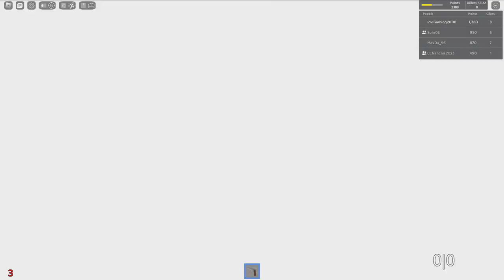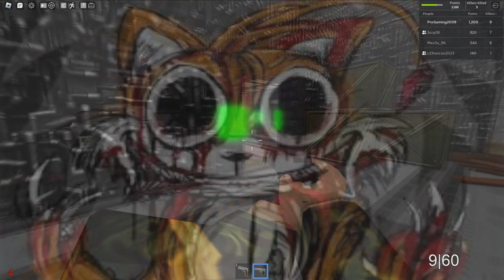SONIC.EXE, JEFF THE KILLER ET PLEIN D'AUTRES MONSTRES NOUS CHERCHENT DANS LA ZONE 51! - Roblox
Salut les amis, c'est ProGaming2008 et aujourd'hui on se retrouve sur une nouvelle vidéo sur Survive Area 51 dans Roblox ! Restez jusqu'à la fin car ça va être du lourd.

Matériel que je dispose pour les vidéos :
Microphone USB
Programmes de montage VSDC Video Editor 6.3 & Vegas Pro 15

Configuration de mon PC gamer :
Intel Core i5 9400-F 2.9 GHz
NVIDIA GeForce GTX 760
8 Go de RAM DDR4
Windows 11 Pro
2 graveurs DVD-RW

Configuration de mon PC portable :
AMD Mobility Radeon HD 5430
4 Go de RAM DDR3
Windows XP SP3
1 graveur DVD-RW LightScribe

Configuration de mon PC NewCastle :
AMD Athlon 64 4000+ 2.6 GHz
ATI Radeon X1600 Pro 256 MB
1 Go de RAM DDR2
Windows XP SP3
Graveur DVD-RW

Configuration de mon PC Wolfdale :
2 Go de RAM DDR2
Windows 2000 SP4
Graveur DVD-RW

Configuration de mon PC Yorkfield :
AMD Radeon HD 5770 1 GB
4 Go de RAM DDR2
Windows 7 SP1
2 Graveurs DVD-RW
Disques durs 750 + 640 Go